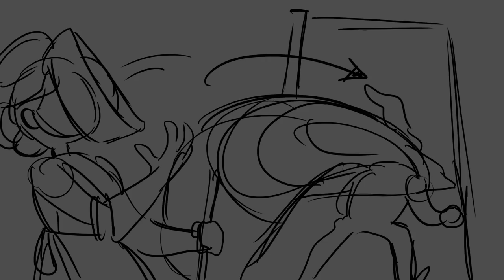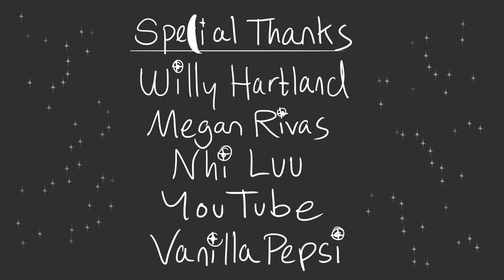The Raggle Taggle Gypsy Animatic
My final storyboard project for my storyboarding class. This one was a doozy to make, but I really liked it!

"The Raggle Taggle Gypsy" belongs to The Chieftains.
Storyboards produced by Veronica Dolcich.